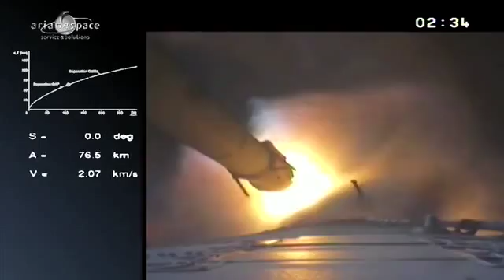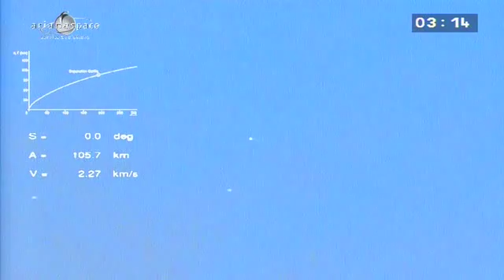Arianespace launches Eutelsat's EUTELSAT 25B satellite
29 August 2013.
Arianespace launches Eutelsat's EUTELSAT 25B satellite from Kourou in French Guiana.
Lift-off of the Ariane rocket carrying the 6.3 tonne satellite took place at 20.30 UTC. EUTELSAT 25B/Es'hail 1's solar panels were deployed within four hours of separation from the launch vehicle and preparations are underway for the first of four firings of its apogee motor to complete its journey into orbit. Eutelsat and Es'hailSat schedule to bring their jointly owned satellite into service at 25.5° East at the end of October.